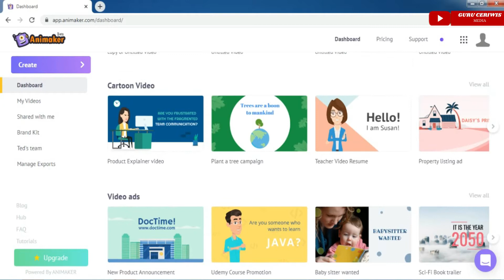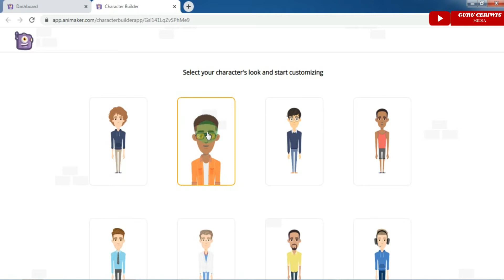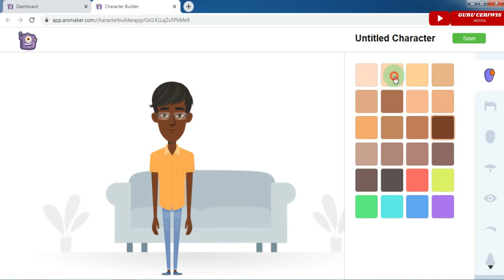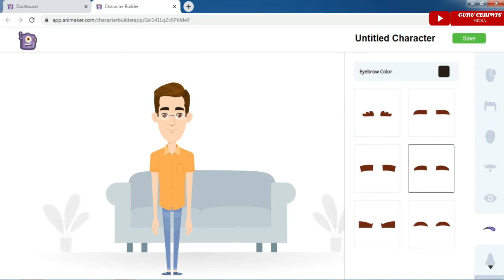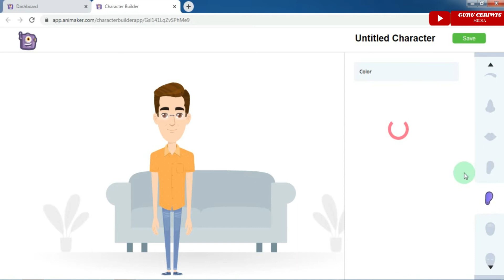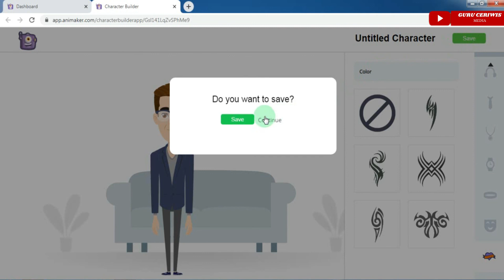Tutorial membuat karakter bergerak dengan ANIMAKER | Tutorial Animaker Part 1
Tutorial membuat karakter animasi dengan ANIMAKER. Animasi ini sangat mudah digunakan untuk membuat presentasi atau video pembelajaran. Terdapat sejumlah karakter pria dan wanita yang dapat diubah:
- gaya dan warna rambut
- bentuk wajah
- hidung
- warna kulit
- pakaian
- dan lainnya

Cara membuatnya sangat mudah dan simpel. Ikuti petunjuknya ya!
Semoga berhasil.